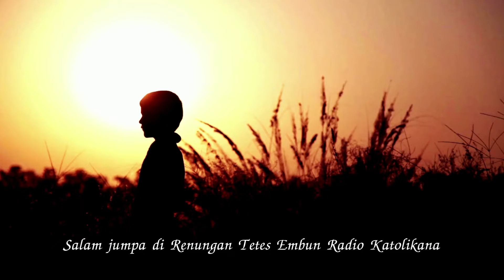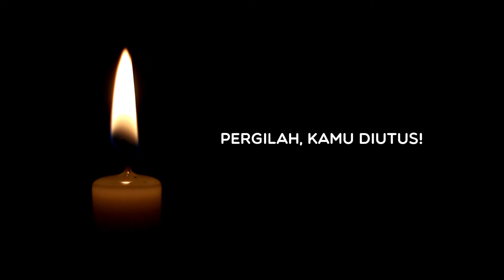Tetes Embun 23 April 2022: Pergilah, Kamu Diutus!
Sobat  Katolikana yang dikasihi Tuhan Yesus Kristus. Salam sejahtera  untuk  kita semua. Salam jumpa dalam Renungan Tetes Embun, Sabtu, 23 April  2022. Judul renungan Tetes Embun Hari ini adalah: Pergilah, Kamu Diutus!. Renungan ditulis oleh M.M. Mustikasari dan dibawakan oleh Mita.

Selamat mendengarkan!